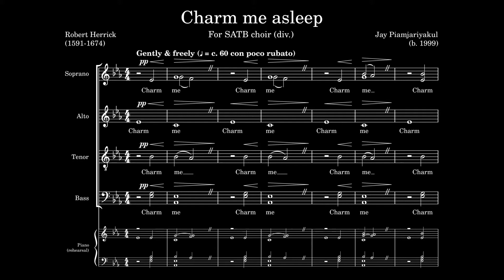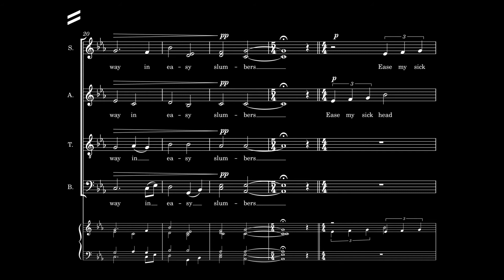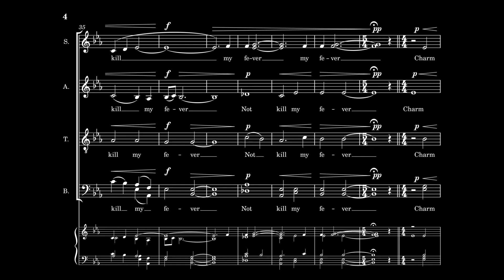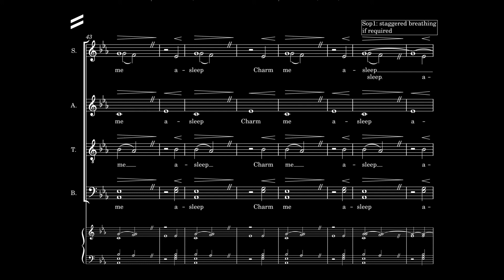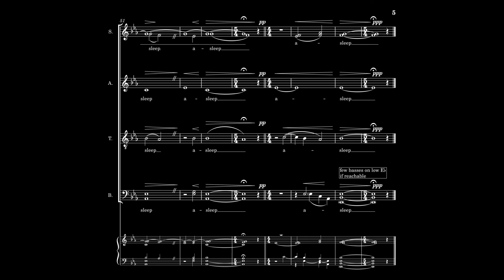Charm Me Asleep [scrolling score]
Original composition by Jay Piamjariyakul (b. 1999)
Composition uses first verse of text by Robert Herrick (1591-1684)

To Music, to becalm his Fever

Charm me asleep, and melt me so
With thy delicious numbers;
That being ravish'd, hence I go
Away in easy slumbers.
Ease my sick head,
And make my bed,
Thou Power that canst sever
From me this ill;
And quickly still,
Though thou not kill
My fever.

(the remaining two stanzas are omitted)